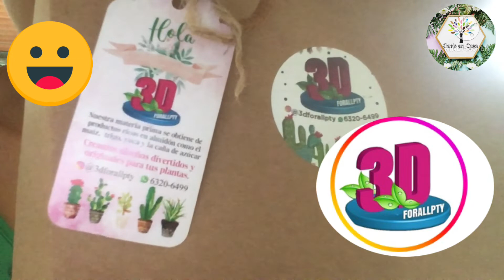Macetas Decorativas🪴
Hola mis amig@s hoy con un nuevo video. Espero que les guste.
Un abrazo fuerte a todos ☺️